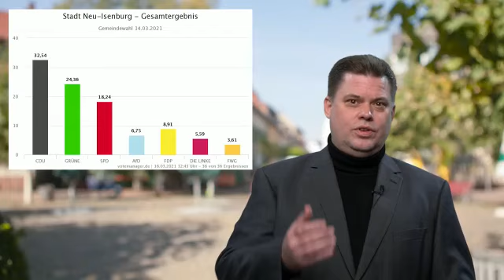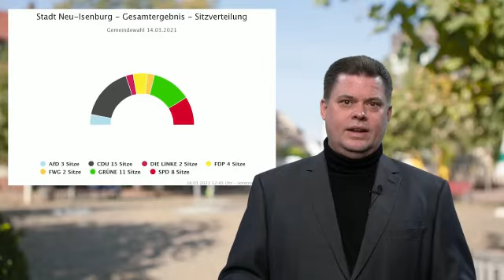Die Isenburger CDU sagt Danke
Allen Wählerinnen und Wählern sagen wir auf dieser Weise nochmals Danke, erklären kurz das Wahlergebnis und die weitere Vorgehensweise zur Bildung einer möglichst stabilen Mehrheit in der Stadtverordnetenversammlung. Wir, das sind unsere Spitzenkandidatin Christine Wagner und ich als Vorsitzender der Isenburger CDU 😉

Hinweis: Gerne können wieder Fragen und Anregungen zum Isenburger Stadtgeschehen eingereicht werden Unser beliebtes Format wollen wir auch nach der Kommunalwahl fortsetzen, so lange es auf solch breites Interesse stößt wie bisher.